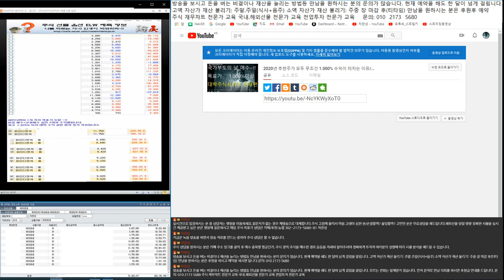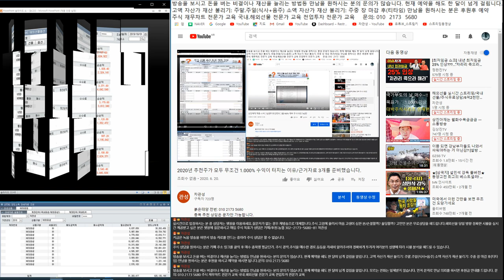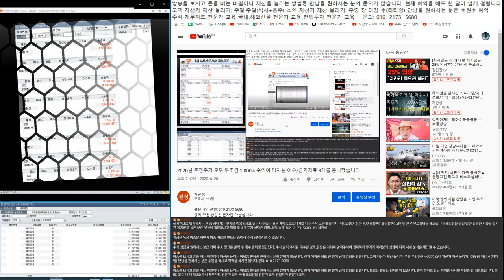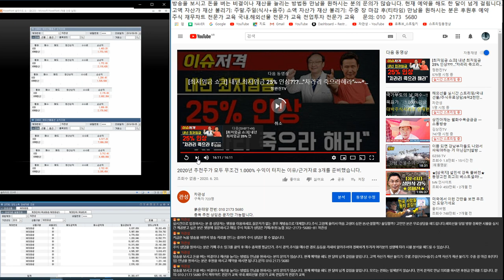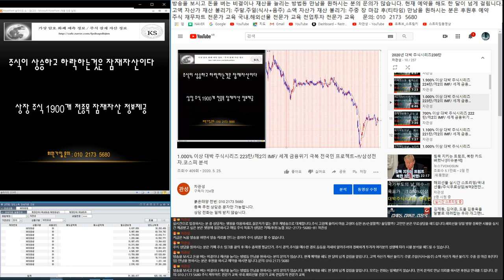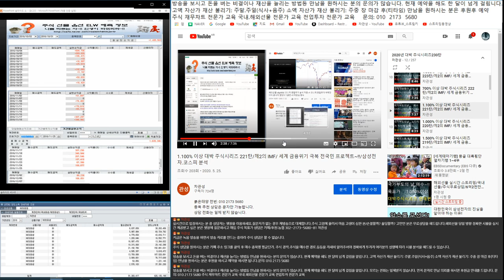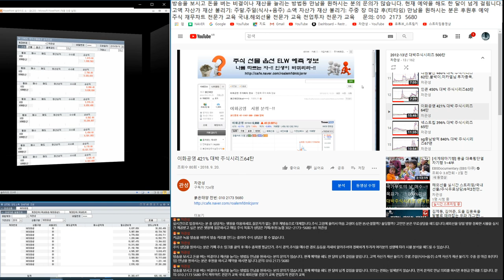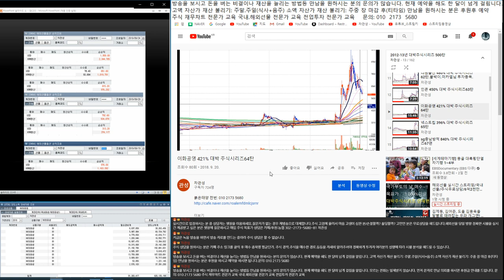최하 1.000% 이상 대박이 터지는 이유~!! 국가부도의 날 이 종목을 매수하라~!! 1차 2012년 추천 2차 2016년 추천 3차 2020년 추천 수익률 비교